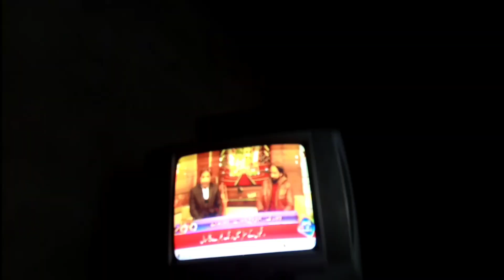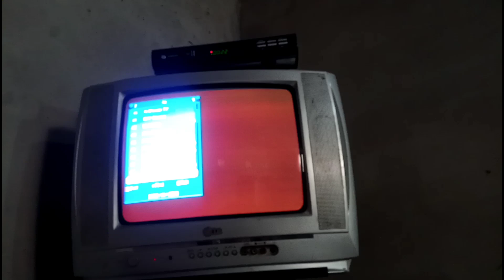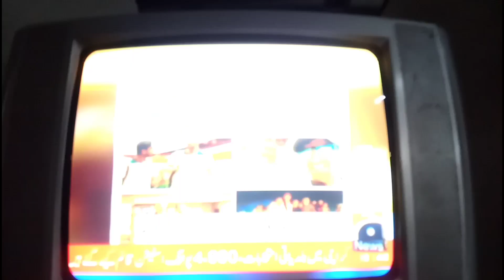Aj main Ne | yaar Mohammad ghot main || Dish installation ki hain😀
Aj main Ne | yaar Mohammad ghot || Dish installation ki hain😀